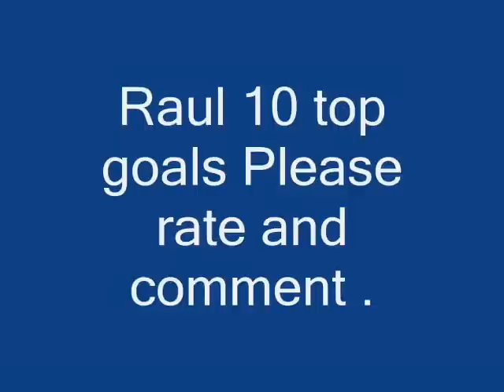Raul top 10 goals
I know he has scored even better but these are the best I have found . Raul for ever